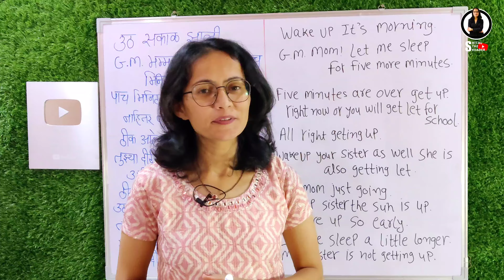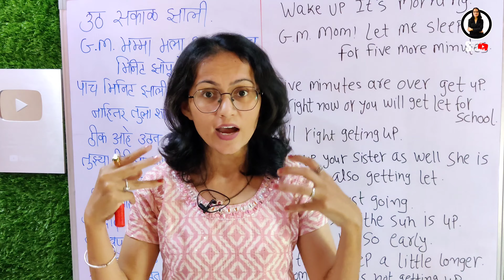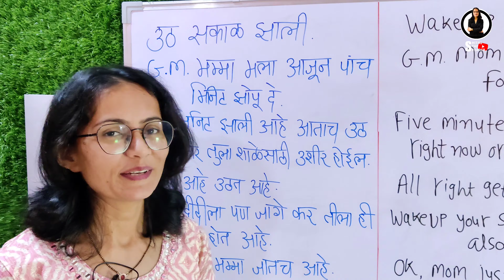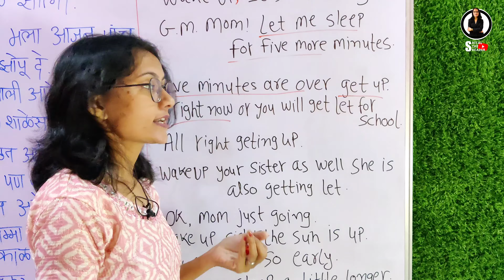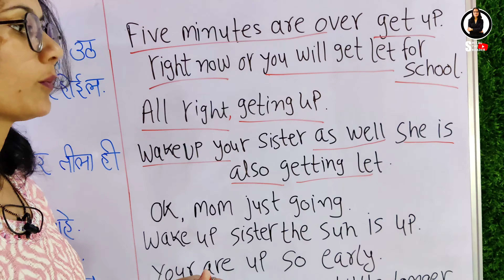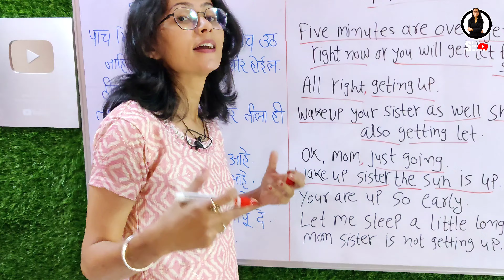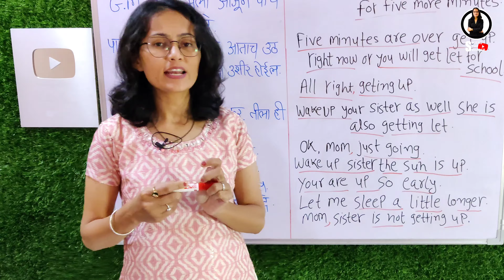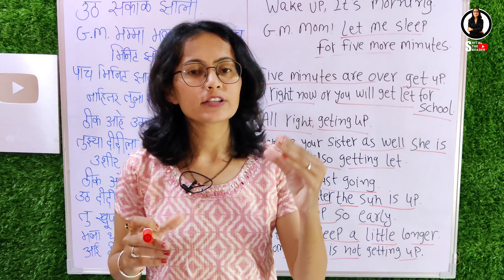घरामध्ये मुलांसोबत इंग्लिश बोलायची प्रॅक्टिस | English Speaking practice at Home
❤️होईल वाचन सोपे मुलांसाठी बेस्ट पुस्तक (BOOK)
❤️ बुक ची लिंक

❤️पालकांसाठी
Power to the Parent: Parents Who Know Better, Do Better

how to speak english at home
learn english
speak english
home english
morning english
evening english
classroom english
daily use sentences
english grammar